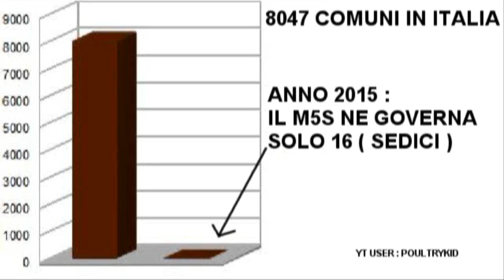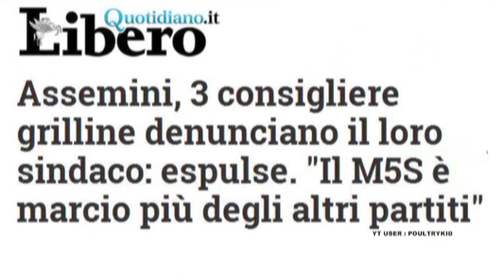Di Battista con una scusa fugge svergognato da Andrea Romano - INTEGRALE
BERSAGLIO MOBILE  La7  - Enrico Mentana ospita Andrea Romano PD Partito Democratico e Alessandro Di Battista M5S Movimento 5 Stelle